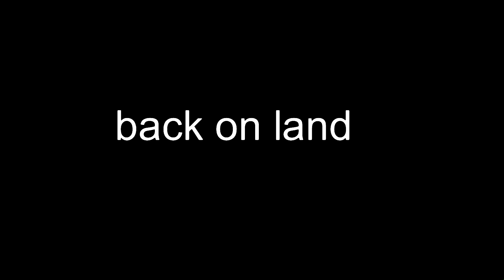deinosuchus vs ningen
requested by @CJ-the-detective